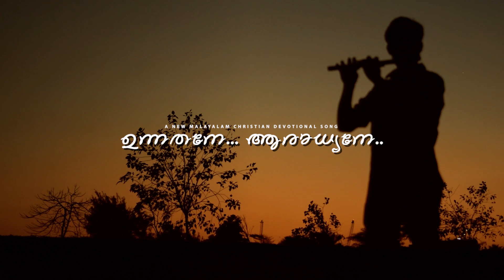UNNATHANE AARADHYANE - New malayalam christian song 2019 Bro Jery Titus Mathew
UNNATHANE AARADHYANE - A New malayalam christian song 2019  Bro Jery Titus Mathew
Lyrics & Music - Jery Titus Mathew | Ps Anish K Thomas | Ps Santhosh Mallassery
Vox : Jery Titus Mathew
Harmony : Jaison | Mebin | Anakha
Programming & Keys : Godwin Poomala
Guitar : Alex Mathew
Woodwind : Manoj Kumar
Mix & Mastering : Godwin Poomala
Shoot & Edits : Godwin Poomala | Music Cafe
Studio : Music Cafe UAE
Special thanks : Ps Tibi George || Blesson

A JERY TITUS MATHEW MUSIC PRODUCTION @ 2019

THANK YOU... GOD BLESS YOU ALL RICHLY!!!

                    Lyrics
യേശു ആദ്യനും അന്ത്യനുമേ
സർവ്വ സൃഷ്ടാവും കർത്താവുമേ
അവനിൽ ഞാൻ ഉളവായല്ലോ

   ഉന്നതനേ.. ആരാധ്യനേ..
   പരിശുദ്ധനേ.. ആരാധന..
   ഉന്നതൻ യേശുവിൻ
   ആരാധന

•യേശു ആരിലും ഉന്നതനേ
യേശു ആരിലും പരിശുദ്ധനേ
അവനിൽ ഞാൻ ഉളവായല്ലോ..

•യേശു മരണത്തേ ജയിച്ചവനാം
യേശു ഉയര്തെഴുനെറ്റവനാം
അവനിൽ ഞാൻ ഉളവായല്ലോ..